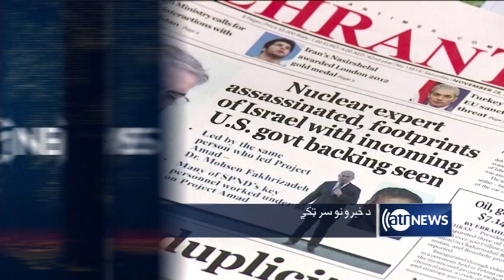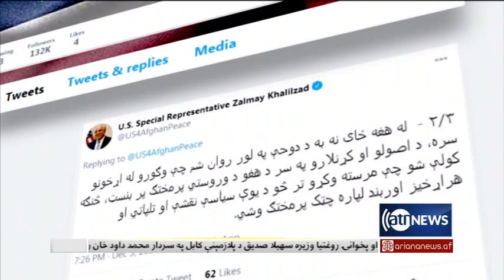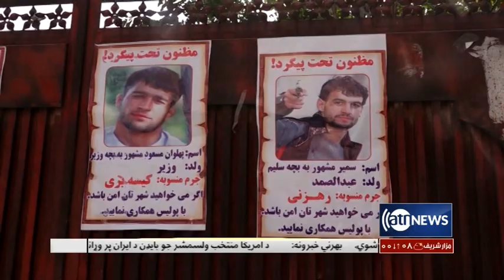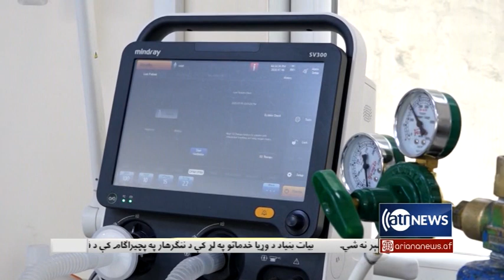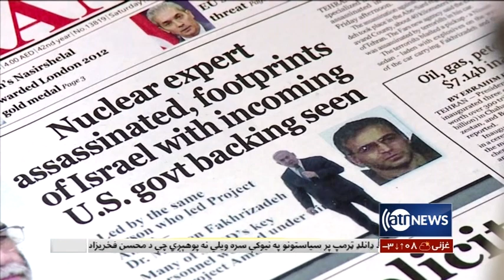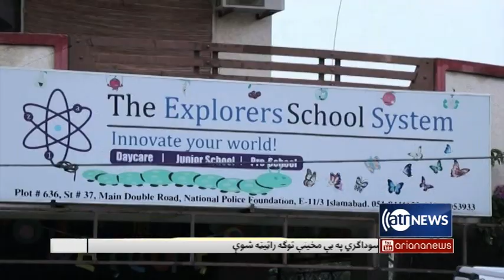Ariana News 6pm News: 04 Dec 2020 | آریانا نیوز: خبرهای پشتو ۱۴ قوس ۱۳۹۹